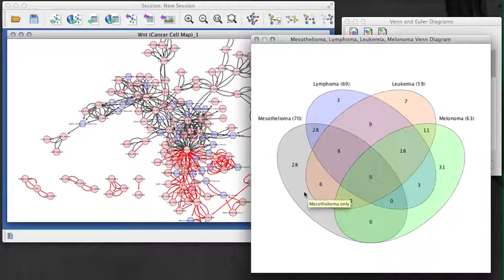Venn and Euler Diagrams app for Cytoscape 3.x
Provides a diagram view and a details view for comparing two or more Cytoscape groups at a time.

Version 1.0.3 released July 13, 2015.